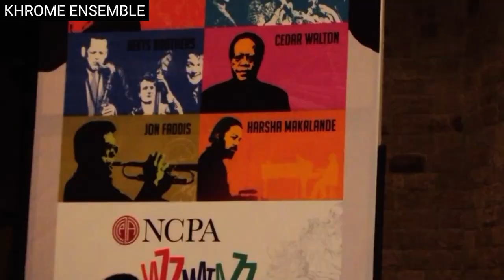Khrome Ensemble Since 1986 Trailer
Harsha Makalande as a Sri Lankan composer embarked on a mission of finding an identifiable sound in music for Sri lanka. To achieve this he formed the ensemble named khrome. Many musicians and vocalists joined khrome to create music with the idea of innovation as their base.